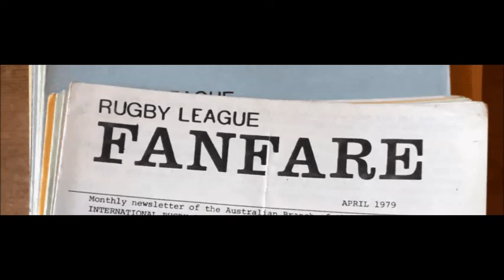RUGBY LEAGUE FANFARE - NOVEMBER 2022